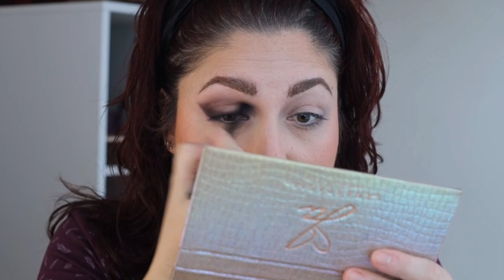MAKEUPLOOK su richiesta con la jackieaina eyeshadowpalette di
💄 CHARLOTTE TILBURY 20€ DISCOUNT usando questo link (sito europeo .eu)

💄JUST4KIRA lenti a contatto colorate

💄MYSTICEYES Lenti a contatto colorate

🔊Per qualsiasi info/domanda commentate pure